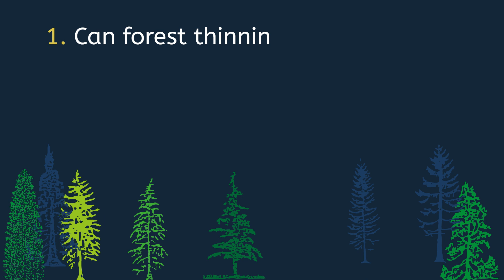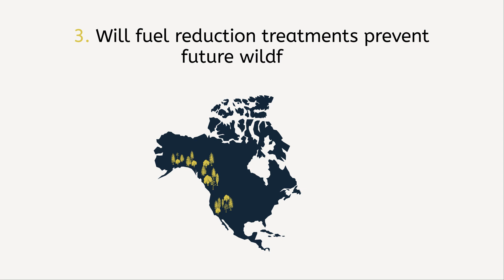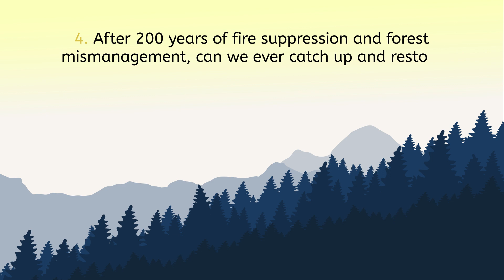Adapting Forests to Wildfires in a Changing Climate | Dr Susan Prichard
Historically, controlled forest burning in western North America created a forest patchwork that limited the size and severity of wildfires. Over the last 200 years, however, fire suppression created large areas of dense tree stands. As droughts and temperatures increase due to climate change, these dense forests are now at increasing risk from extremely severe wildfires.